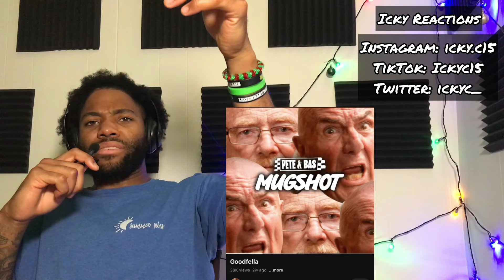FIRST TIME HEARING PETE & BAS ALBUM REVIEW!🇬🇧🔥 “Whirlybird”&“Goodfella” Reaction|Must Watch Reaction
Comment anything you would like about the video all I ask is that you keep it positive.

TURN ON MY CHANNEL NOTIFICATIONS SO THAT YOU KNOW WHEN I DROP MORE BANGERS